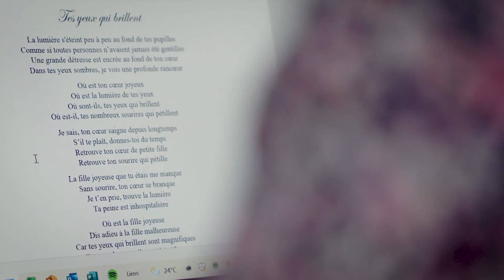Laurence Bergeron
Rencontre avec l'artiste multidisciplinaire Laurence Bergeron.